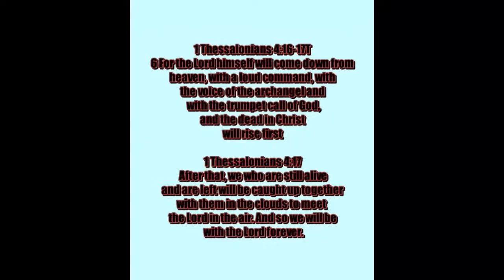Khamenei tweets in Hebrew: 'The Zionist regime has erred' JESUS COMES SOON!